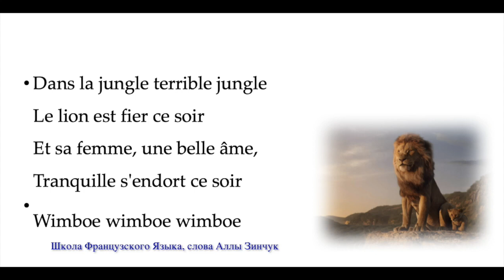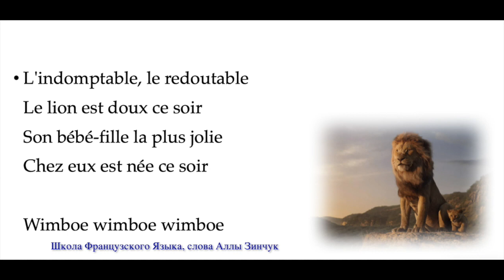Le lion est fier ce soir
Ребята, завтра (18 августа 2019) мы должны с Вами петь песню, нас попросили ее спеть. Так как мы изменили слова. Кто не в курсе: мы решили оставить льва живым, да еще и счастливым. Текст оригинальной французской песни, где он мерт, петь не стали.

Алла Зинчук, одна из тех, кто предложил свой вариант текста, выиграла в ходе голосования.

Вот этот текст мы и будем учить.

Эта наша запись, Юля спела на диктофон, и мы сделали вот такое видео.
Постарались, чтобы было громко, так как в прошлые разы нам писали, что из-за музыки не слышно слов.

В общем, учим песню, завтра будет первая репетиция.